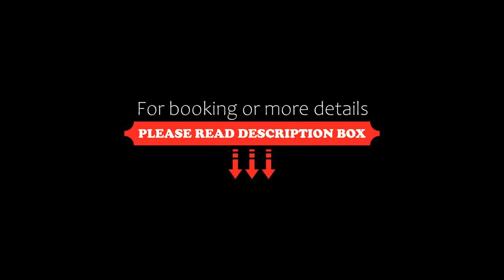Apartament Aqua Ustronie Morskie, Ustronie Morskie, Poland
About Property:
Boasting accommodation with a heated pool, garden view and a balcony, Apartament Aqua Ustronie Morskie is set in Ustronie Morskie. Both free WiFi and parking on-site are accessible at the apartment free of charge. The property is non-smoking and is located less than 1 km from Sianozety Beach.

The apartment with a terrace and pool views has 1 bedroom, a living room, a flat-screen TV, an equipped kitchen with a dishwasher and an oven, and 1 ...
Property Type: Hotel
Address: Ul. Zachodnia 11/24 Ustronie Morskie, 78-111 Ustronie Morskie, Poland
Searching For
1. Apartament Aqua Ustronie Morskie - Ustronie Morskie - Poland
2. Apartament Aqua Ustronie Morskie - Ustronie Morskie - Poland Address
3. Apartament Aqua Ustronie Morskie - Ustronie Morskie - Poland Rooms
4. Apartament Aqua Ustronie Morskie - Ustronie Morskie - Poland Amenities
5. Apartament Aqua Ustronie Morskie - Ustronie Morskie - Poland Offers and Deals
Audio Credit:
Track Title: Reasons To Hope
Artist: Reed Mathis